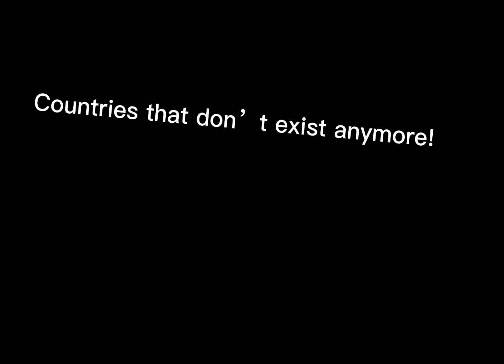Countries that don’t exist anymore 43!